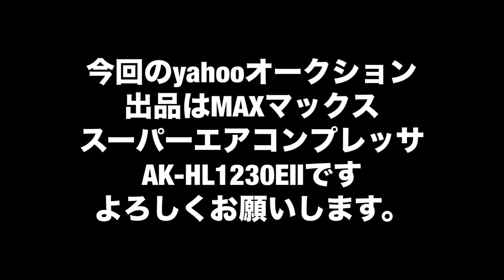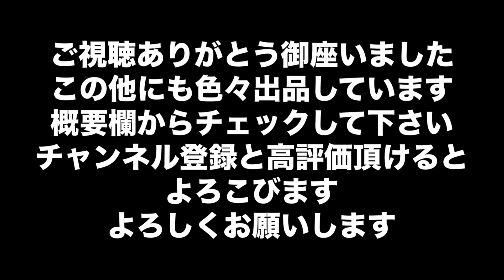★☆USED MAX 常圧・高圧エアコンプレッサ AK-HL1230E2☆ テスト動画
★☆USED MAX 常圧・高圧エアコンプレッサ　AK-HL1230E2☆★
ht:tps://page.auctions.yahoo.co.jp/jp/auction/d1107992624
その他にも色々出品しています